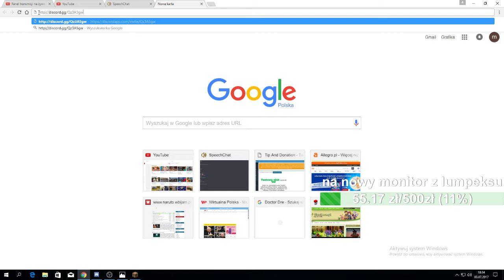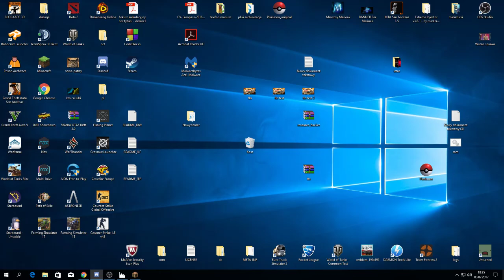jak dołączyć do discord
Gramy z widzami jak tylko jest miejsce

ip serwera Team Fortress 2 ip. 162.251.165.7:27018
ip serwera : minecraft (pokemon) Pobierz Launcher 1.7.10 (wersja PL)
ip server minecraft ip: mc.gracekyt.pl  wersje 1.7 -1.8

► FAQ ◄
1. Jak masz na imię?
    Mariusz.

2. Pamiętasz mnie?
    Tak.

3. Mogę zadać pytanie?
    Tak.

4. Czym streamujesz?

5.  W jakie gry grasz?
    Robocraft, World Of Tanks, Starbound, Crossout, Minecraft, Gta V i wiele wiele innych.

6. Moge z tobą zagrać?
   Tak, jeżeli kolejka się zwolni.

7. Czy jesteś wolny?
   Na razie tak. ( ͡° ͜ʖ ͡°)
Daj subika i łapkę w górę! Dzięki za wsparcie!

Specyfikacja komputera
Płyta główna : msi B85-G43 GAMING (asusa po 2 miesiącach się spaliła)
Procesor: intel core i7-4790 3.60GHz
RAM:16,0GB hyperx 2x8GB
Karta graficzna: GTX 750ti
Dysk twardy: 1 TB ST1000DM003-9YN162
Dysk SSD:  128 GB ADATA SX900
Zasilacz modułowy